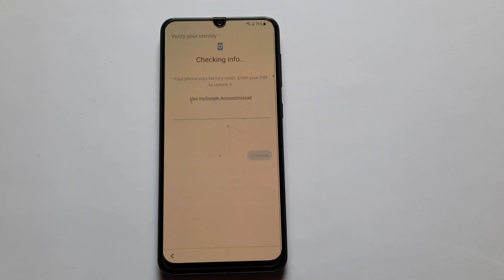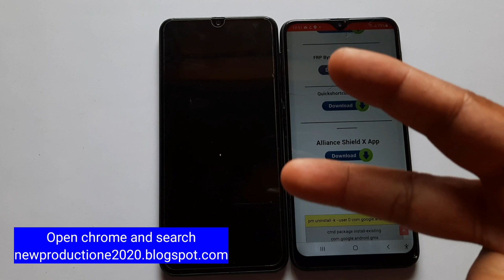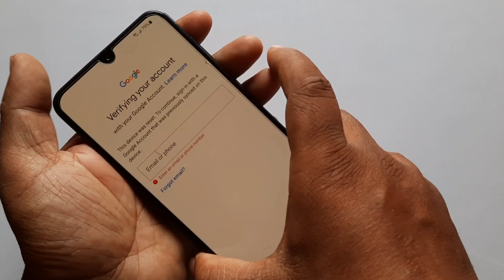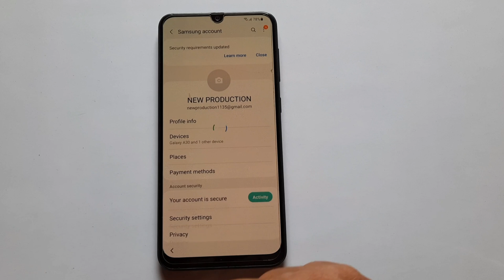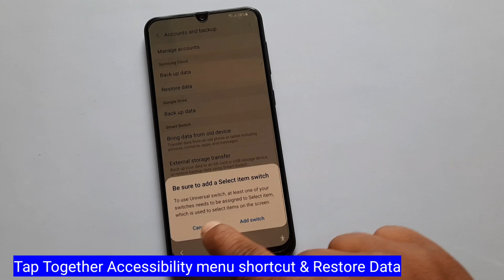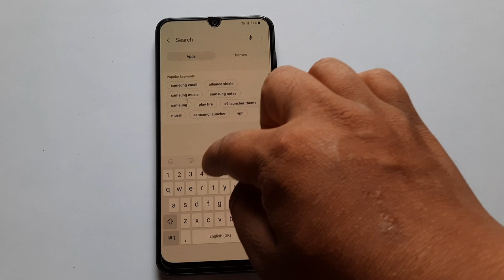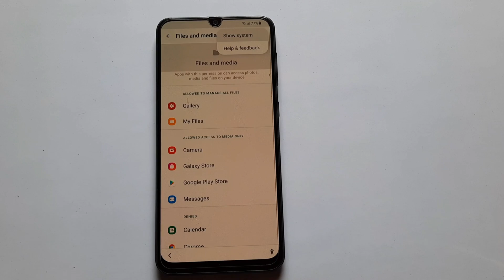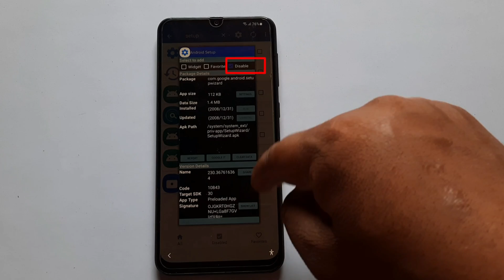Samsung M21 Frp Bypass without pc | Samsung M21 remove google lock 2022 No tool | M21 Unlock frp